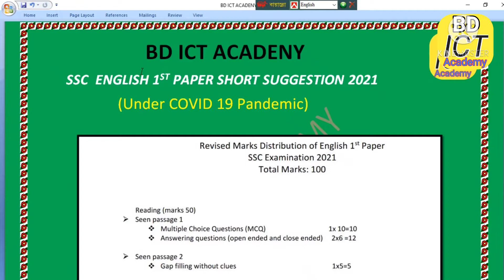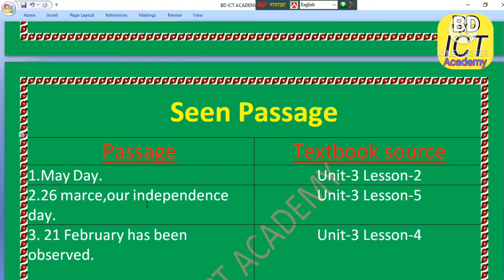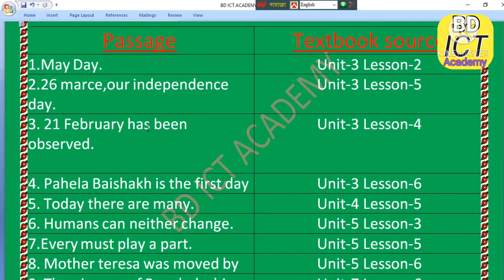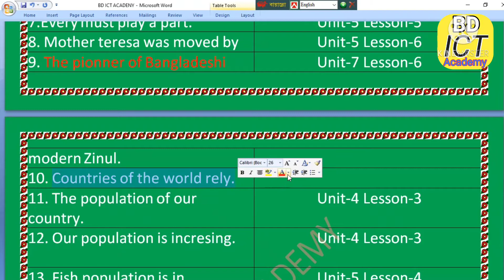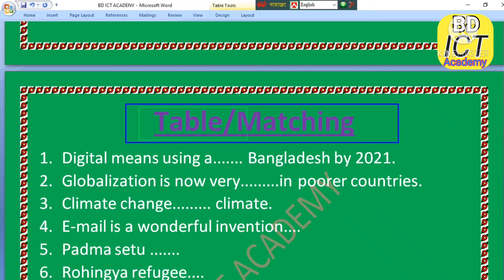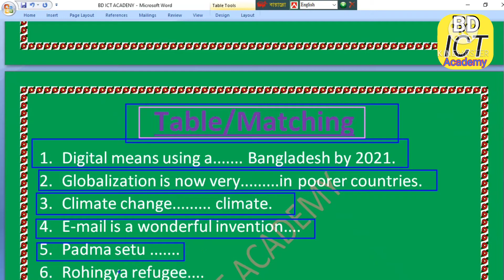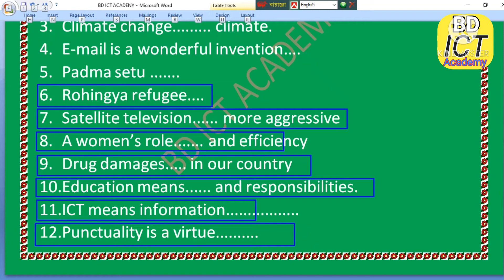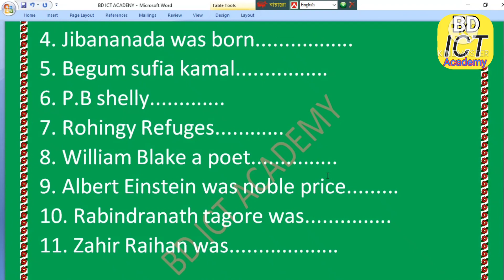Ssc English short suggestion 2021| Seen,unseen and matching | এসএসসি ইংরেজি সাজেশন ২০২১ সকল বোর্ডের